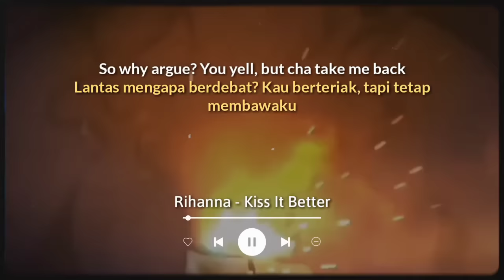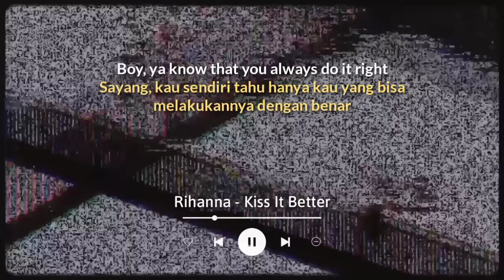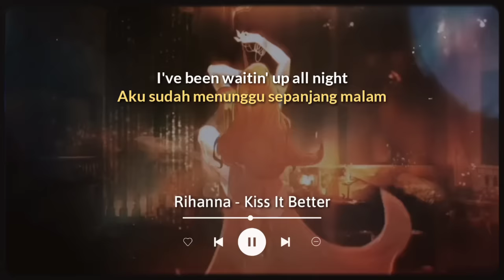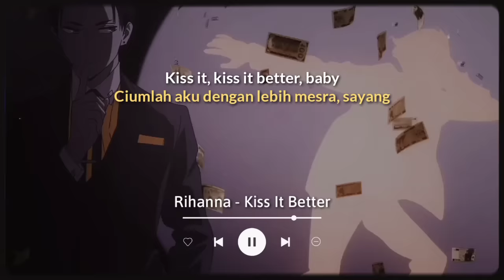Kiss It Better - Rihanna amapiano Remix Tiktok (Lyrics Terjemahan) What are you willing to do?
Hi

Song : Rihanna - Kiss It better

Background 🎬 :
- Fugō Keiji Balance: Unlimited
- Shuo Feng - Po Zhen
- One Piece Wano arc & One piece Stampade